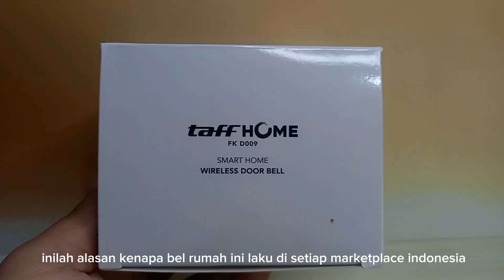Bel Rumah tanpa kebel dengan Harga murah